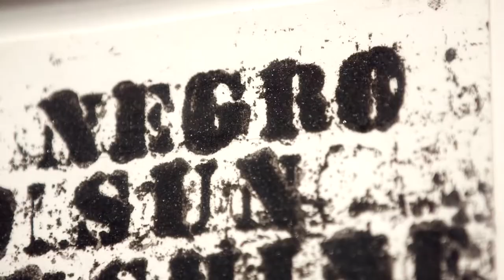Pamela Joyner on Why You Shouldn’t Forget to Collect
Once she began collecting, philanthropist Pamela Joyner became increasingly passionate about the history behind each artist. As she shares her favorite pieces from Sotheby's Contemporary Curated sale, we are reminded of the wise words curator Lowery Stokes Sims once told her: don’t forget to collect art!